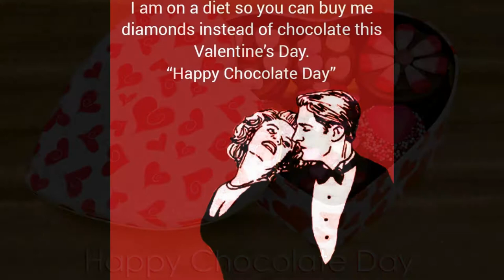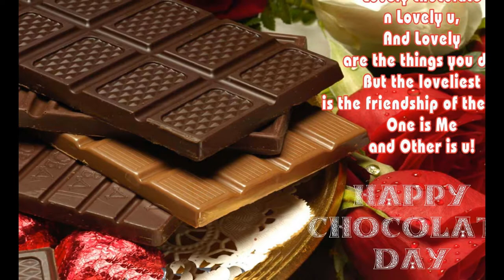Chocolate Day 2017/